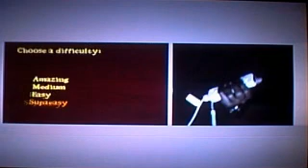Wiitar Hero - Fat Lip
Frets On Fire played using a Wii Remote+Nunchuk with a GlovePIE script I wrote.

The song "Fat Lip" was imported from Guitar Hero into Frets On Fire.

for details and to download the GlovePIE script.